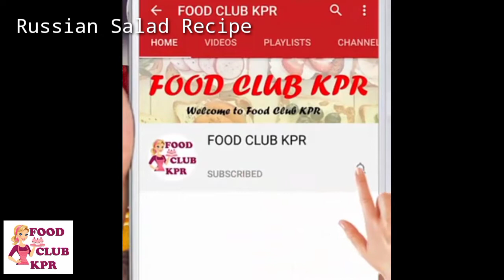Russian Salad Recipe||Healthy Salad Recipe||Fruite Salad||سلاد